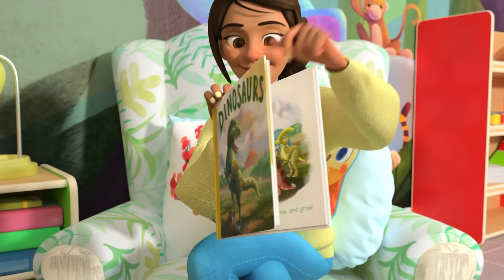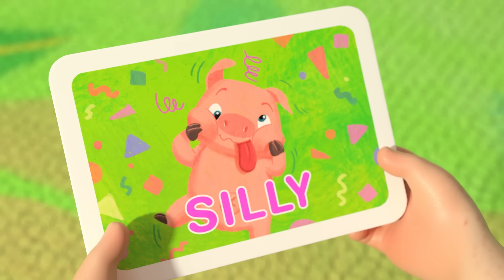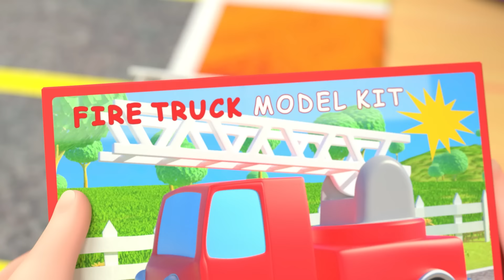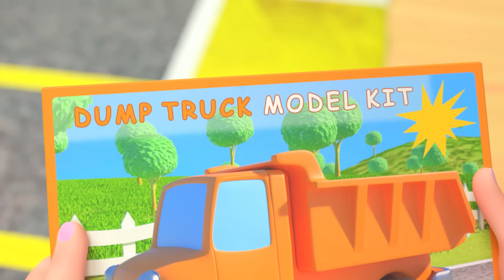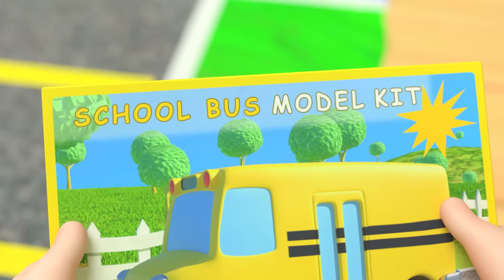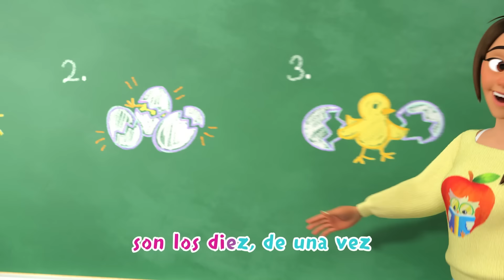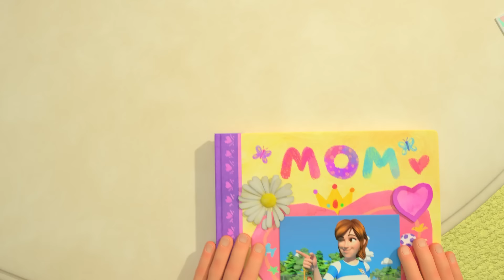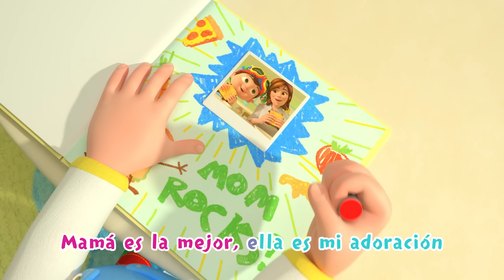Canción para sanar | CoComelon - It's Cody Time en Español | Canciones Infantiles y de Cuna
¿Qué cosas increíbles puedes hacer con una caja de cartón? ¡Nos encanta usar nuestra imaginación en CoComelon Lane! ¡Únete a Cody mientras juega para los niños con su nueva caja!

 / CoComelón - Es...

Únete a Cody y sus amigos en las últimas aventuras de CoComelon: ¡Juega con Cody!

Listas de reproducción de dibujos animados de CoComelon:

 • El mundo de Cody | Co...

Mira TODOS los episodios de CoComelon - Juega con Cody:

 • CADA episodio de...

🍉Episodios de este Video:

Acerca de Juega con Cody:
CoComelon ahora es mucho más ecológico. ¡Únete a Cody Green, un niño pequeño con una gran imaginación y un corazón aún más grande, en esta serie derivada ambientada en la conocida y querida comunidad de CoComelon!

Acerca de CoComelon:
La animación 3D y las canciones de CoComelon crean un mundo que se centra en las experiencias cotidianas de los niños pequeños. ¡Es un lugar donde los niños pueden ser felices e inteligentes! Además de ayudar a los niños en edad preescolar a aprender letras, números, sonidos de animales, colores y más, los videos imparten lecciones de vida prosocial, brindando a los padres la oportunidad de enseñar y jugar con sus hijos mientras miran juntos.